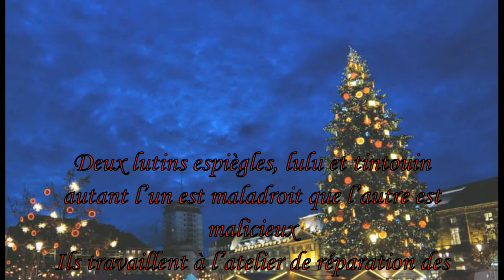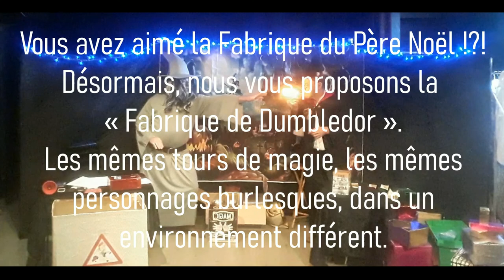la fabrique du père noël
Deux lutins espiègles, Lulu et Tintouin, autant l’un est maladroit que l’autre est malicieux
Ils travaillent à l’atelier de réparation des jouets de Noël.
Mais ils passent plus de temps à s’amuser qu’à travailler et le 23 décembre approche à grands pas.
Les jouets vont-ils être réparés à temps ?